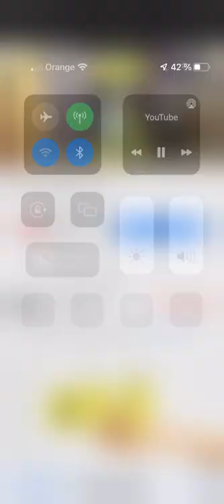Angel Carousel Kiddie Ride Coin Sound